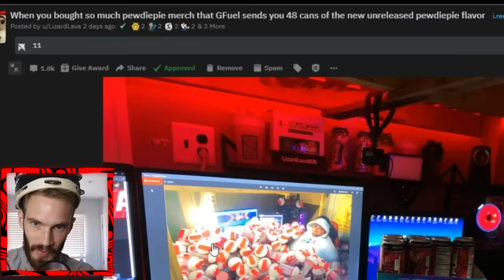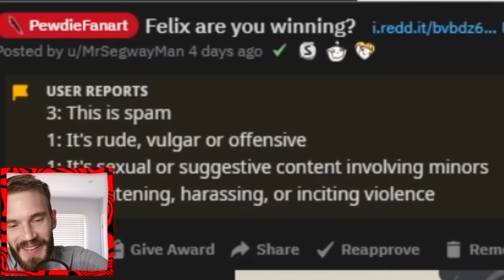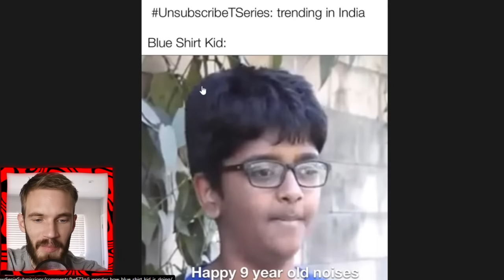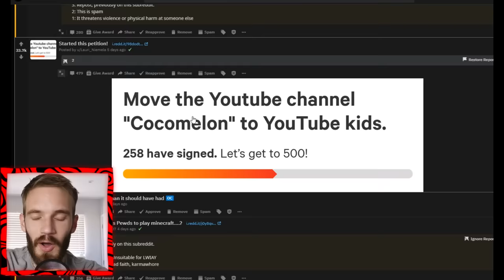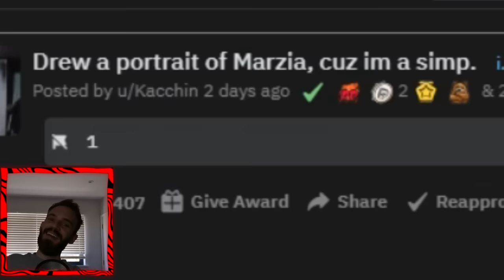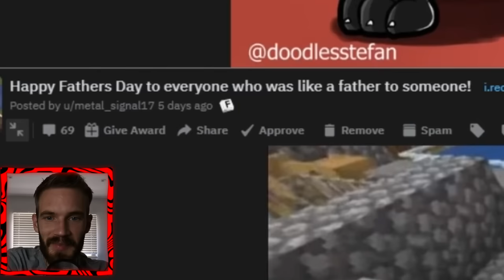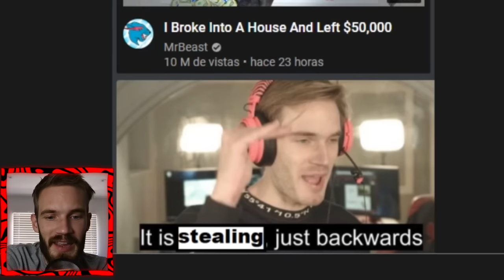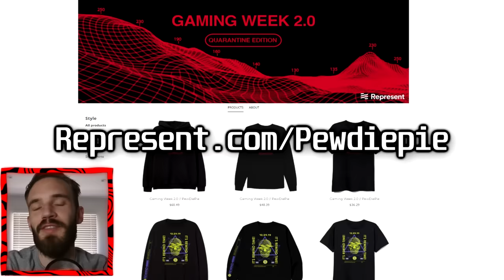Cancel PewDiePie NOW! - LWIAY #00124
Im done with pewdiepie

My Stores:
TSUKI: